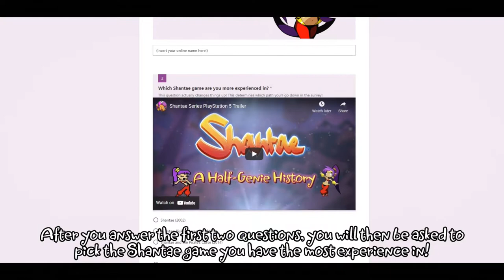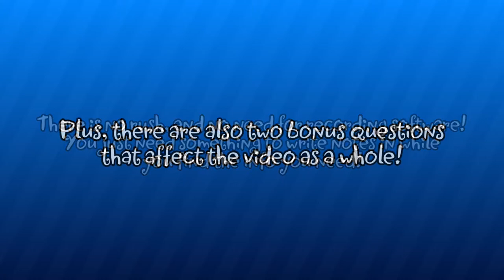Gone and Forgotten - Part 03 - Pirate Queen's Quest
Risky's back and she's ready to dig up the next component for the D.Y.N.A.M.O.! It's not all fun and games when...who shows up? I keep forgetting. Oh well, I'm sure it's not important to remember...

The Shantae videos are back! Sorry I took so long, I explain my reasons why in the video. Also, there is a small look at the new survey for The Ultimate Shantae Bestiary at the beginning of this video, take a look!